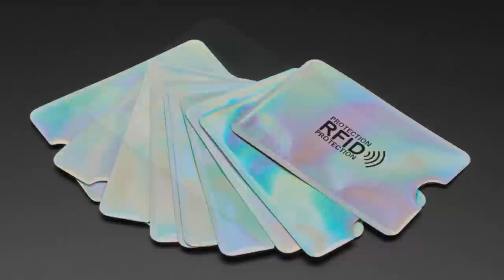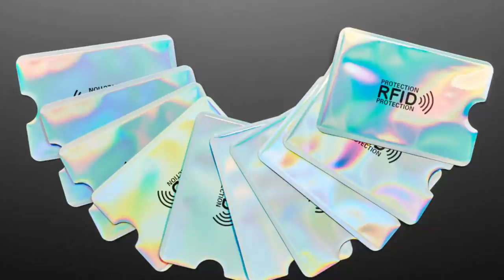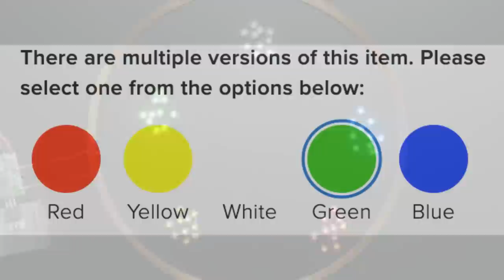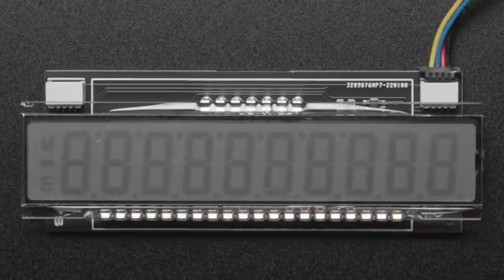New Products 2/9/22 Feat. Turing Complete Labs 10 Digit Monochrome LCD Display - STEMMA QT /Qwiic!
Holographic RFID Blocking Card Holders (10-pack) (0:11)

Silver RFID Blocking Card Sleeves (10-pack) (0:11)

2x17 (34 pin) IDC Box Header - 0.1" / 2.54mm Pitch (1:17)

64x64 RGB LED Matrix Panel - 2mm Pitch  (1:50)

Small Inductive Wireless LEDs - 10 Pack - Blue (3:04)

Small Inductive Wireless LEDs - 10 Pack - Green (3:04)

Small Inductive Wireless LEDs - 10 Pack - Yellow (3:04)

Small Inductive Wireless LEDs - 10 Pack - White (3:04)

Small Inductive Wireless LEDs - 10 Pack - Red (3:04)

Turing Complete Labs 10 Digit Monochrome LCD Display - STEMMA QT /